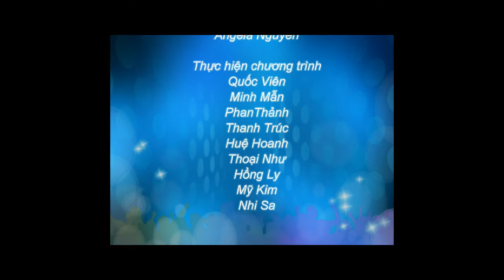Thông tin du học Mỹ - Tìm hiểu đôi nét về hệ thống giáo dục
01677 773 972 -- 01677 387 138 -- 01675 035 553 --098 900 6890